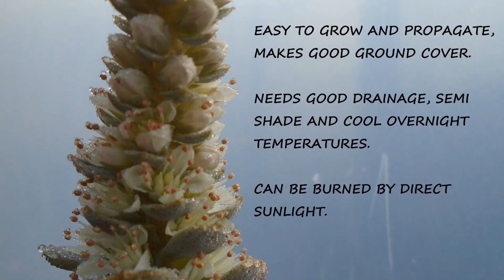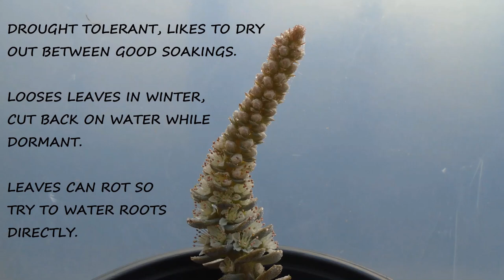Succulent | Orostachys 🥬🥬🥬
Orostachys iwarenge - The succulent with the most unpronounceable Latin name ever. More commonly known as Chinese Hat or Chinese Dunce Cap.